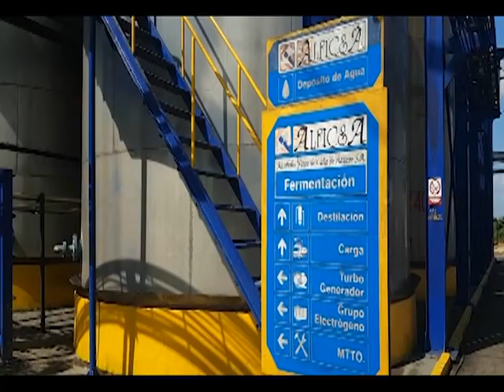Alficsa Plus S.A. y Geocuba se alzan con el Premio 2023 de Cienfuegos a la Calidad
Las empresas de Alcoholes Finos Alficsa Plus S.A y GEOCUBA, ganaron el Premio de la Provincia de Cienfuegos a la Calidad en su XXIII Edición, lauro que entrega el Gobierno, con criterio del Comité de Expertos de la Unidad Territorial de Normalización.